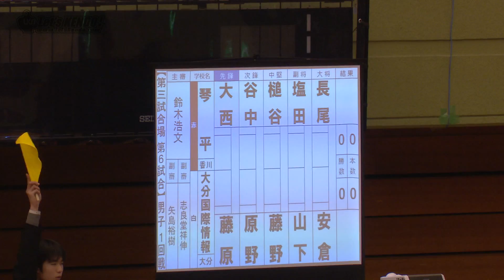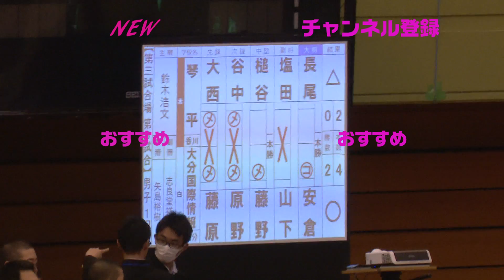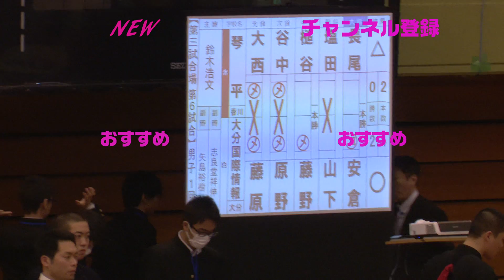#70【男子一回戦】琴平（香川）×大分国際情報（大分）【H31第28回全国高等学校剣道選抜大会】1大西×藤原・2谷中×原野・3槌谷×藤野・4塩田×山下・5長尾×安倉